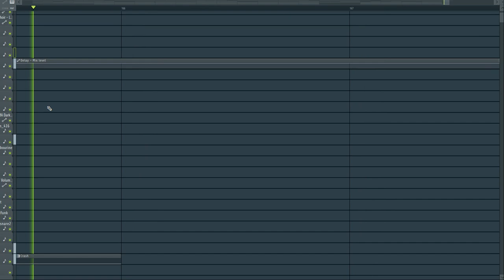Walid Jaziri - Progressive House FL Project #2